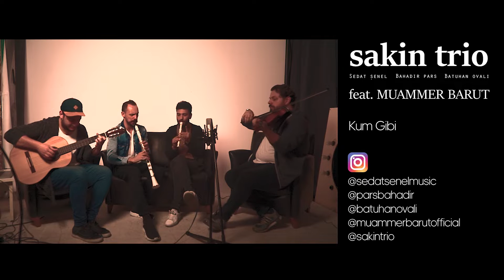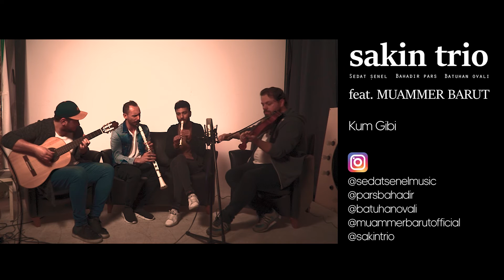Saki feat. Muammer Barut - Kum Gibi (Akustik)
Klarnet: Bahadır Pars
Blok Flüt: Muammer Barut
Gitar: Sedat Şenel
Viola: Batuhan Ovalı